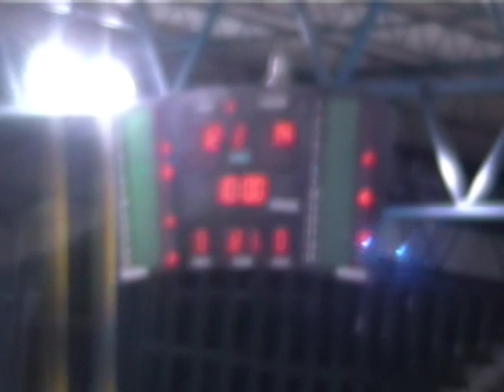ΑΕΛ-ΜΥΡΣΙΝΑΙΚΟΣ 96-88, Δ΄ ΜΈΡΟΣ